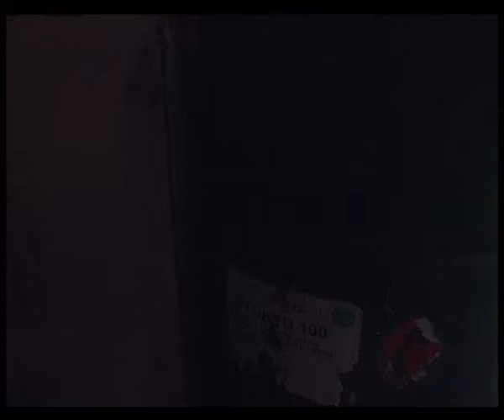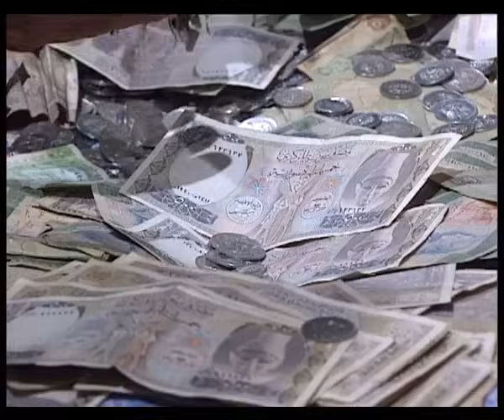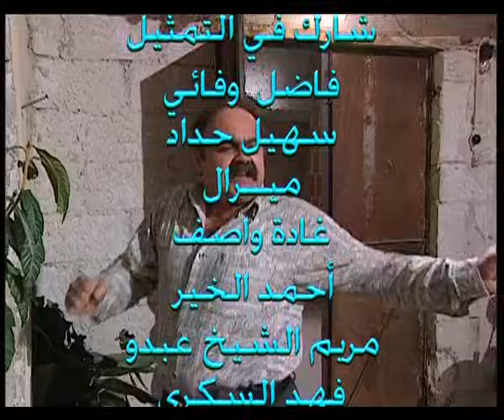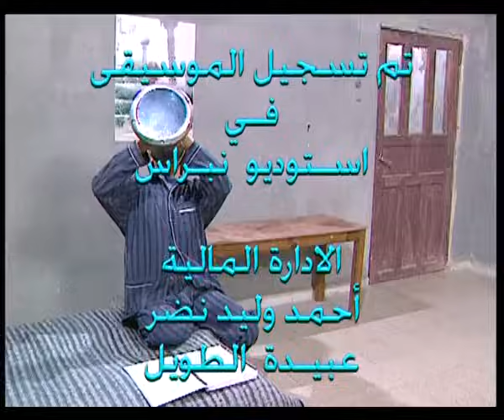مسلسل عيلة 7 سبع نجوم | هبوط اضطراري | الحلقة 4 الرابعة كاملة | Aayela Sabae Nojom HD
إستكمالًا لأحداث الأجزاء السابقة، يتناول المسلسل قصة أسرة كبيرة، يعيش أفرادها في بيت واحد، وتتصاعد الأحداث خلال هذا الجزء، عندما يقوم (عفيف) بالنصب والاحتيال للاستيلاء على جميع أملاك العائلة، ليبحث باقي أفراد الأسرة عن حل، في إطار كوميدي طريف.

ﺇﺧﺮاﺝ: هشام شربتجي
ﺗﺄﻟﻴﻒ: ممدوح حمادة
طاقم العمل: سامية الجزائري
أيمن رضا
باسم ياخور
نورمان أسعد
شكران مرتجى